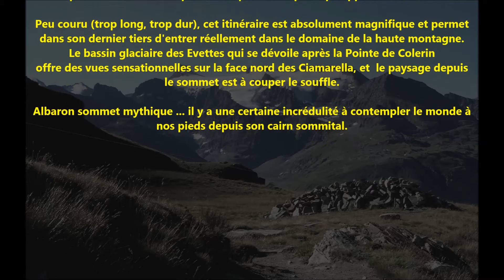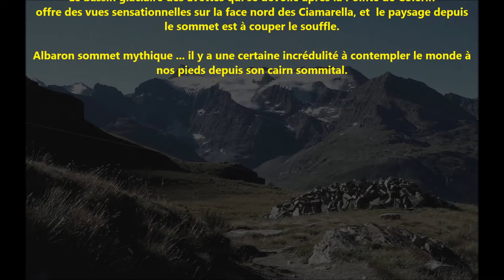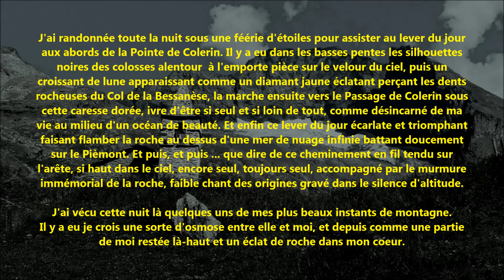BP381963 -MO14 Albaron 27 Août 2016